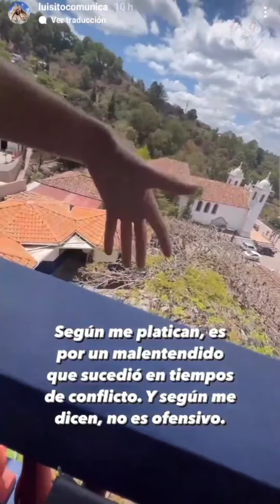Gastronomía y paisajes: Así disfruta @luisitocomunica de nuevo en Honduras 🇭🇳 12/03/2022